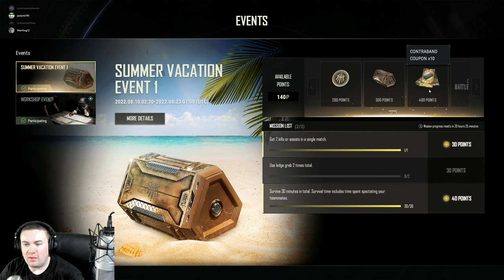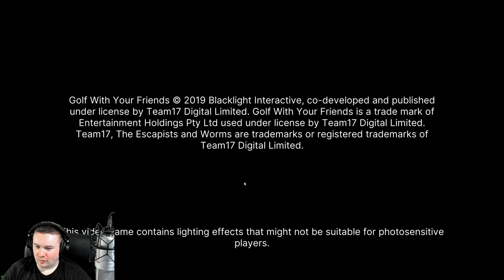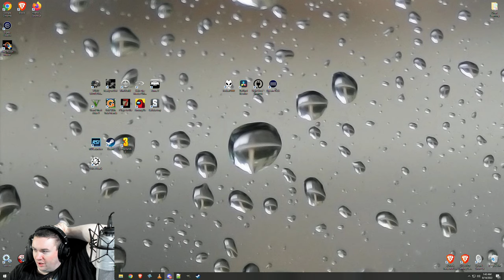Lets get some Chicken In PUBG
lets get some chicken